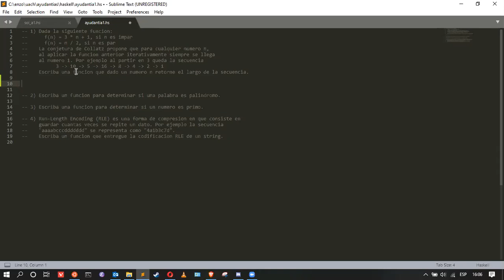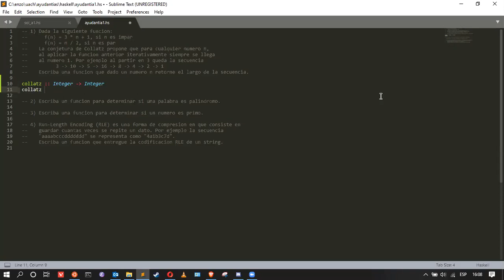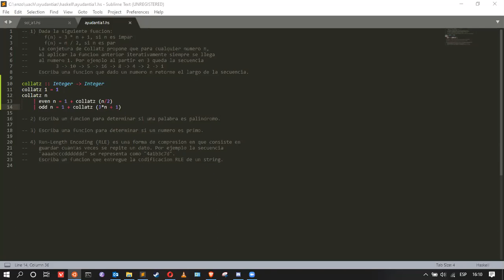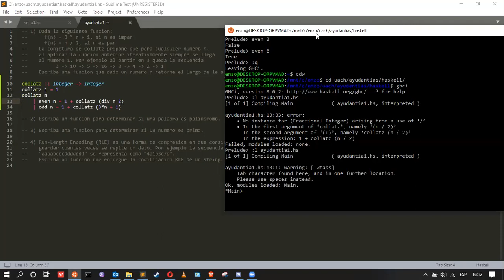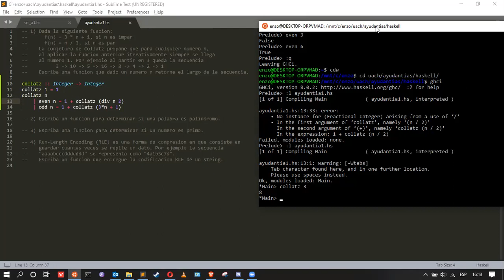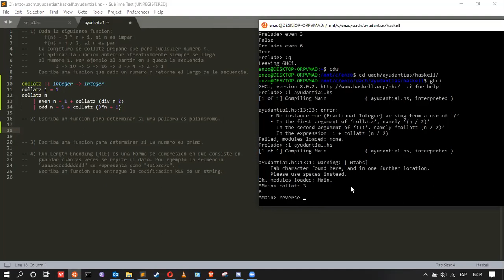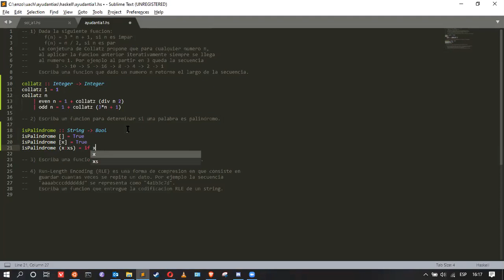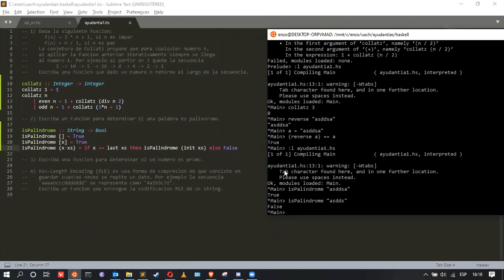[INFO188-2020] Ayudantia 01